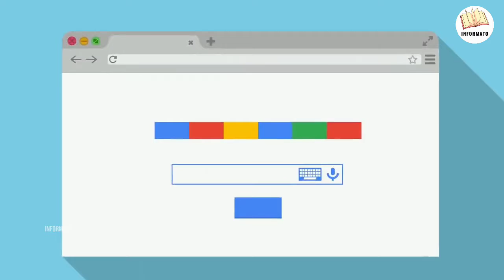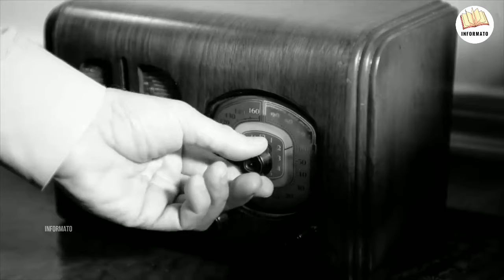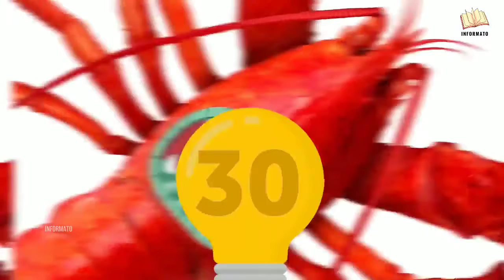30 Short | تیس عام حقائق جو آپ نہیں جانتے ہونگے |Random Facts You Haven't heard 🙉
Assalam-u-alaikum friends,
I hope you will be doing fine . I am good as well. So, in this one i'm gonna tell 30 Short random facts that you haven't heard. Starting from some bizzare like ostrich has a brain smaller than it's eyeball, to insane like the fear of beard🧔. I hope you will like this one. If you do than a sub would be informative.

Thanks 😊,,...

Random Facts
interesting facts
amazing facts